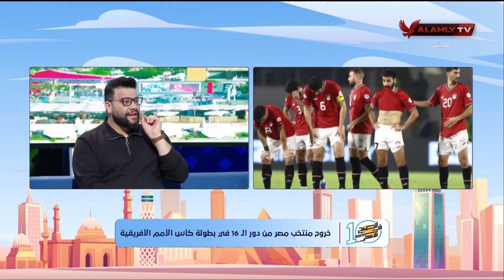اللقاء الكامل - كريم سعيد الناقد الرياضي في 10 الصبح في الأهلي | بتاريخ 30-1-2024